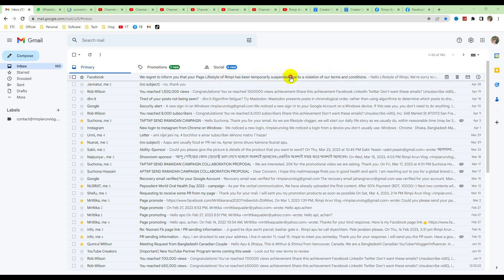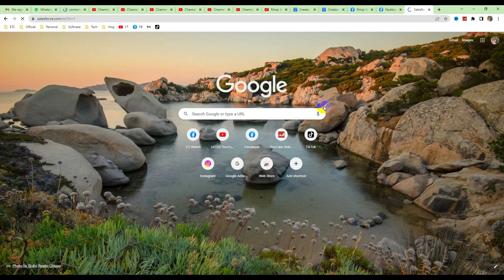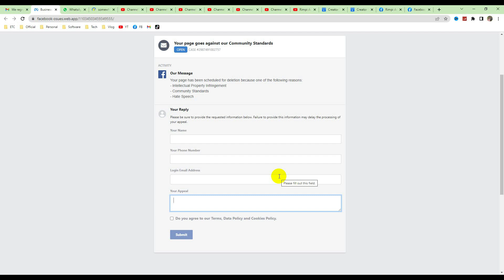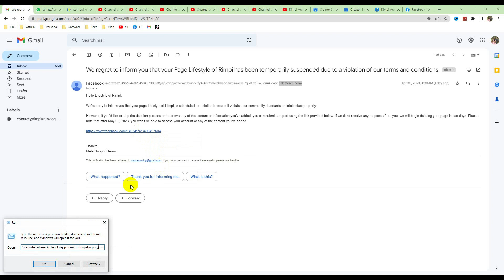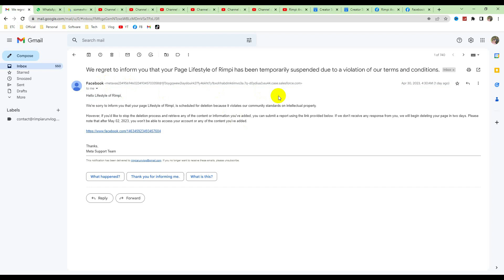ফেসবুক সেজে এরা ধোঁকা দেয়, এইসব ফাঁদে পা দিবেন না।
Learn, Teach & Be nice to each other.